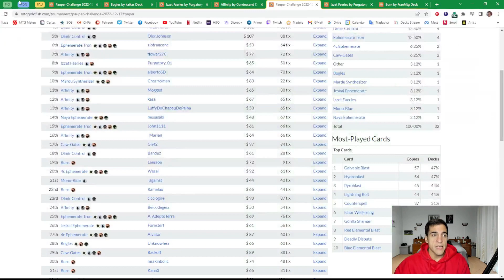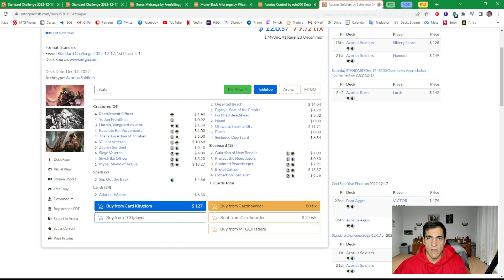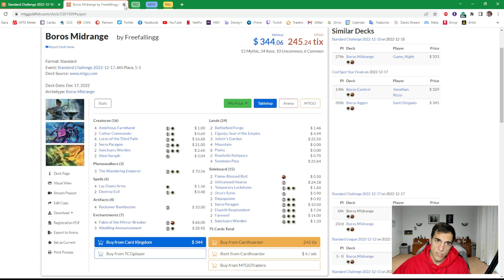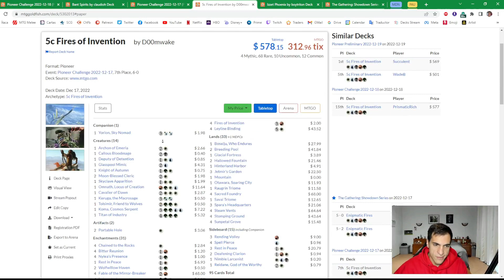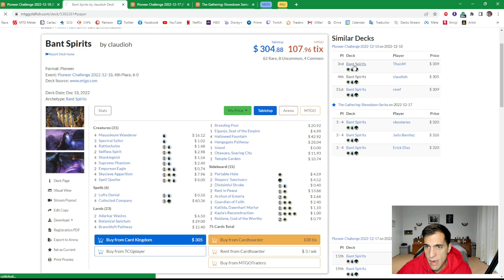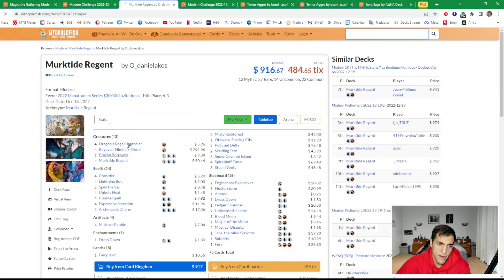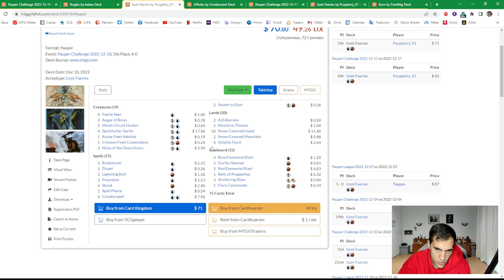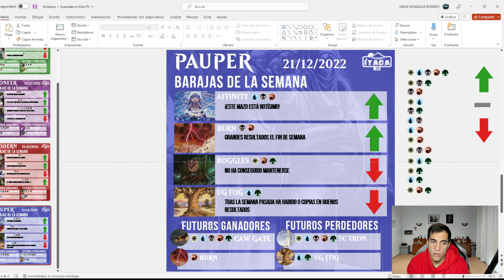¿Una baraja del 2018 ganando? 😱 Nuevas barajas de STD 🤩 ¿Bans en Pauper? 😡 ALISTADOS #23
Puedes ver las infografías en nuestro Twitter, Facebook e Instagram ¡Síguenos! ITACAGG

LISTAS
STANDARD

PIONEER

MODERN

PAUPER

00:00 Standard
07:47 Pioneer
16:19 Modern
21:17 Pauper